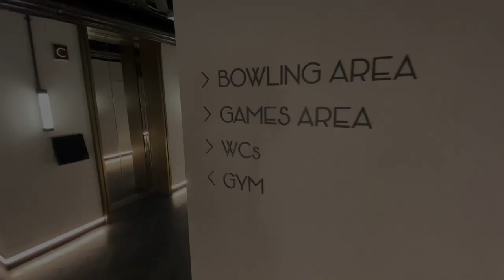The Stage, Curtain Road, London, EC2. The latest luxury residential development in Shoreditch.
This magnificent, mixed-use development will present a combination of fascinating Shakespearean heritage, Shoreditch creativity and city glamour all in one place. The Stage is set to redefine Prime property in the flourishing East London market and provide a whole new cultural landscape, comparable to the likes of Downtown Manhattan.

From chic studios and one, two and three bedroom apartments, to luxurious four bedroom duplex penthouses, each property at The Stage will exude five-star style. Residents will enter through a double-height reception foyer, with handpicked interiors by A-list designer Nicola Fontanella that will set the scene for refined living whilst echoing the fashion-frenzied flavour of Shoreditch. Lifestyle facilities will include a 24-hour concierge and access to a screening room, games lounge and 32nd floor terrace. Situated adjacent to the new Amazon headquarters, just minutes from the City of London, The Stage will occupy one of the capital’s most sought-after Zone 1 locations.

The Stage is not only set to become the most prized and iconic
new showcase for luxury living in the Capital, it will also be an international destination, and a new cultural landmark with an historical context that heralds it as the first World Heritage Site in East London.

World class interior design by Nicola Fontanella of Argent Design. Bespoke residence management by Rhodium.
International brand Wework co-working facilities. Highly specified prime location office space. Retail, commercial, heritage and performance space.

Shoreditch benefits from a wide range of transport links across the capital and beyond, with London Overground services accessible from Shoreditch High Street station, as well as mainline and Tube services from Liverpool Street station.

Residents at The Stage will be 5 minutes walk from Liverpool Street providing 7 tube, rail and overground services across the Capital and beyond.

With the introduction of Cross rail services at Liverpool Street, The Stage will be 6 minutes from Canary Wharf and 7 minutes journey time from the heart of the West End. Central line tube services from Liverpool Street to Bank in the heart of the City will be 1 minute. Shoreditch High Street overground will be a 6 minute walk away.

Broadgate Circle is less than 10 minutes walk from The Stage and forms the Centre piece of the wider regeneration of Broadgate itself. It is now the largest pedestrianised neighborhood in Central London and offers an ever-growing showcase arena for new food, retail and culture.